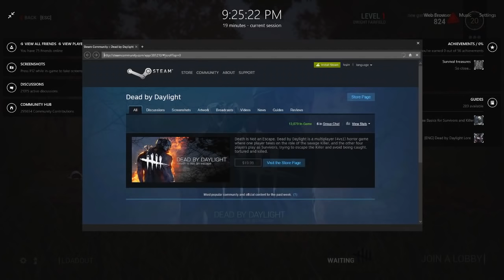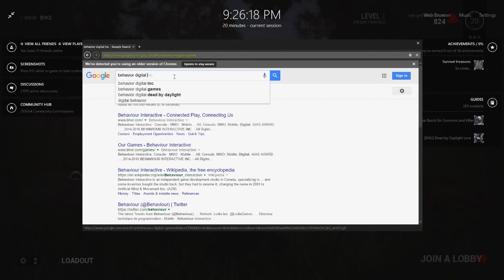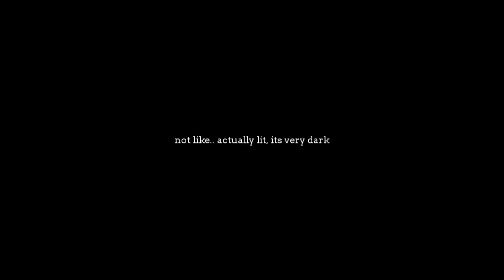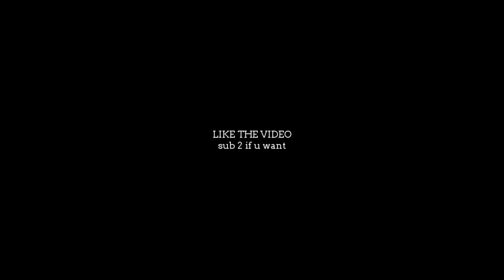Dead by Daylight IRL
Cool